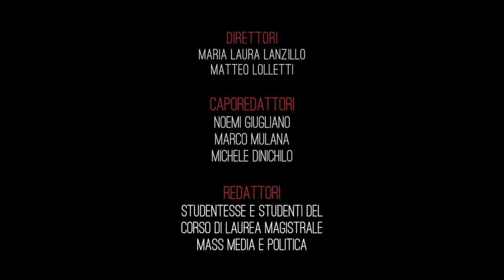Speciale TeleVisioni "Scenari Usa" - Francesco Costa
A metà maggio abbiamo intervistato Francesco Costa, vicedirettore de "Il post", che ci ha parlato della gestione dell'emergenza sanitaria sotto l'amministrazione Trump e degli equilibri geopolitici tra Usa e Cina.